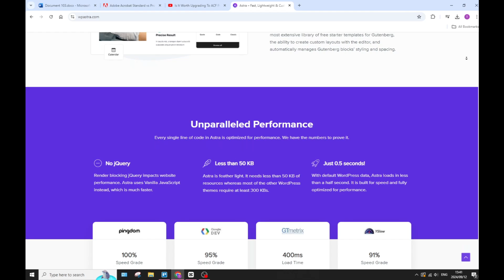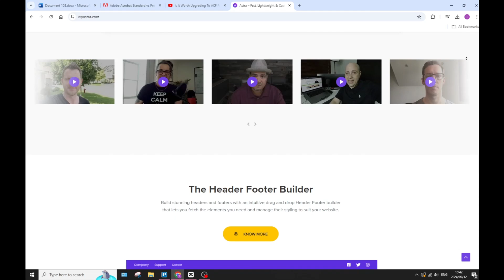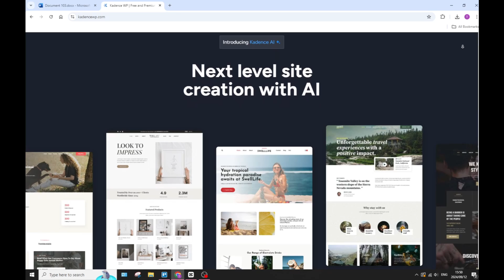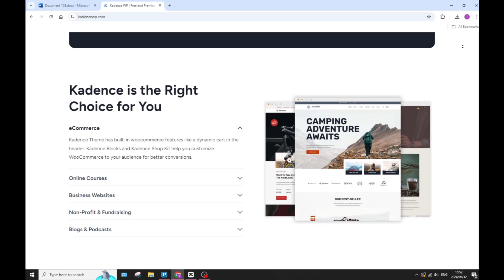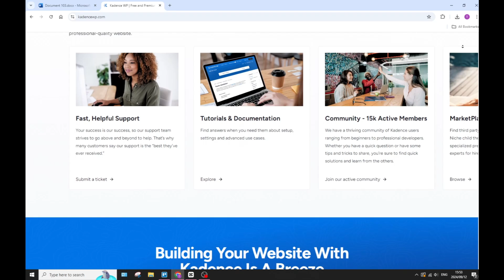Astra vs Kadence | Which is Best? 2025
In this video, "Astra vs Kadence | Which is Best," we compare two of the most popular WordPress themes: Astra and Kadence. Both themes are known for their speed, flexibility, and customization options, but they differ in their approach and target audience.
We'll dive into the key features of each theme, including their pre-built templates, design options, and compatibility with page builders like Beaver Builder and Elementor. We'll also discuss the performance and speed of both themes, as well as their suitability for different types of websites, such as e-commerce, blogs, and business sites.

Timestamps

Intro – 00:00 – 00:21
Astra Benefits – 00:22 – 01:47
Kadence Benefits – 01:48 – 03:12
Disadvantages – 03:13 – 04:08
Conclusion – 04:09 – 04:29